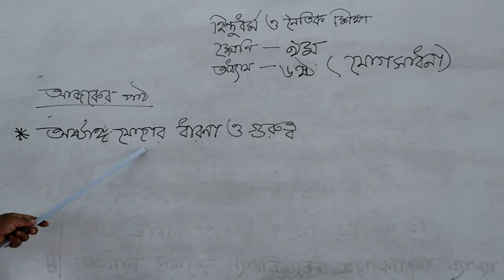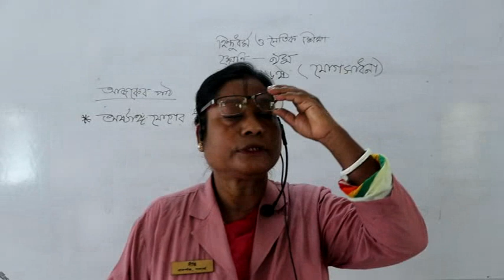Hindu Religion (IX) Class - Ghatail Cantonment Public School and College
Class taken by Demonstrator Dipti Rani Pal